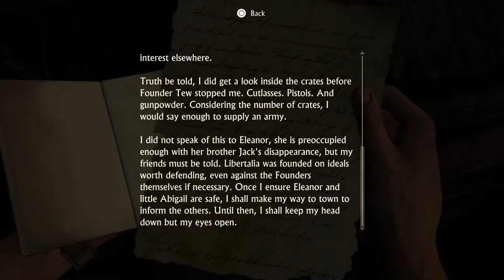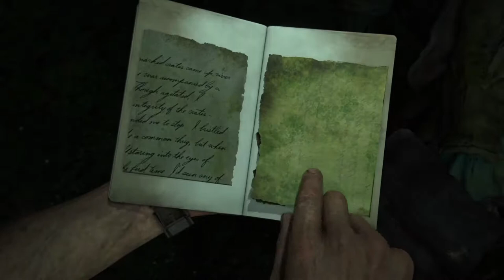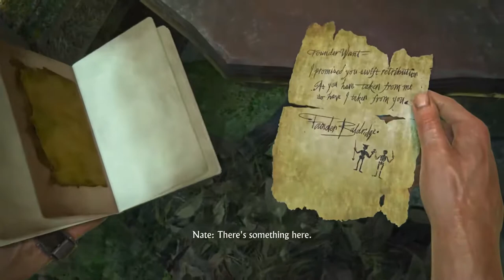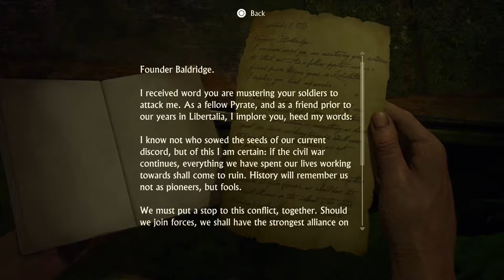Uncharted: The Legacy of IDK